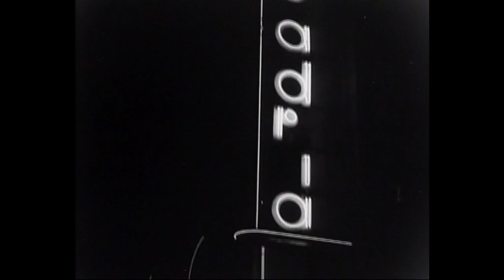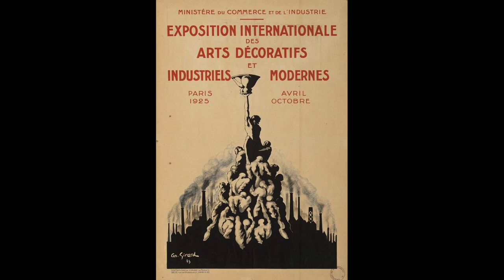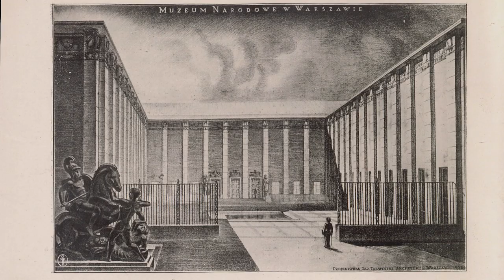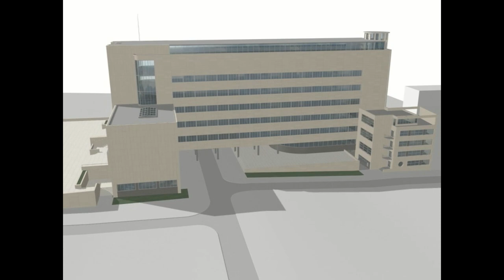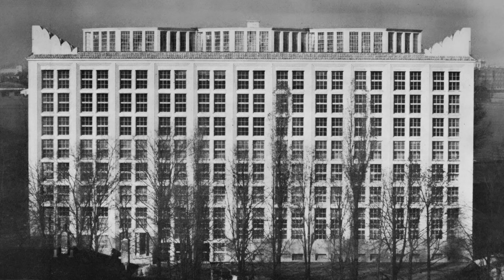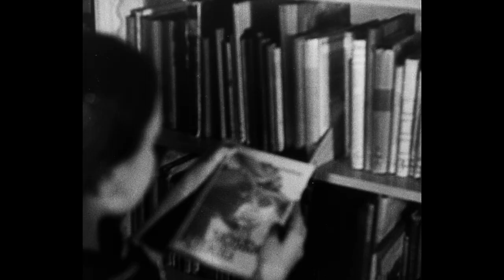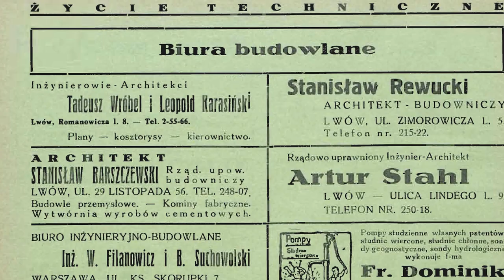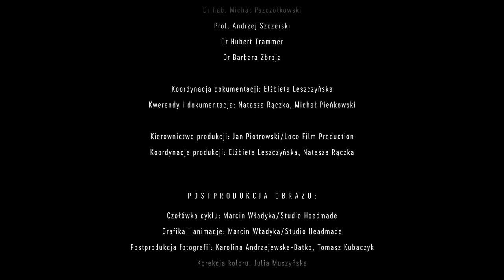Architektura kultury | Rzeczpospolita modernistyczna. Odc. 8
Film przedstawia modernistyczne realizacje służące kulturze: muzea, biblioteki, kluby, kina i teatry, które wzniesiono w latach trzydziestych XX wieku. Głównymi ośrodkami, w których w międzywojniu prowadzono wielkie inwestycje architektoniczne służące kulturze były Warszawa i Kraków. Powstały wówczas w tych miastach znaczące ideowo, społecznie i artystycznie obieky, istniejące do dziś. Autorzy prezentują gmachy Muzeum Narodowego w Warszawie, Muzeum Narodowego w Krakowie oraz bibliotek uczelni wyższych krakowskiego Uniwersytetu Jagiellońskiego oraz warszawskiej Szkoły Głównej Handlowej.

Architektura muzeów narodowych i największych bibliotek była monumentalna, o formach zmodernizowanych i oszczędnym detalu, ale daleka od wymogów skrajnego funkcjonalizmu. Występujący w filmie komentatorzy przyrównują te gmachy do świątyń sztuki i nauki. Autorzy filmu zabierają widza na spacer po zachowanych wnętrzach tych „świątyń kultury”, w których szczególną rolę odgrywają architektoniczne rozwiązania odpowiedniego oświetlenia wnętrz, poprowadzenia wygodnej dla różnych grup użytkowników komunikacji. Przestrzeń, komunikacja i światło decydują o funkcjonalności i prestiżu obiektów kultury.

 Jeden z najnowocześniejszych budynków użyteczności publicznej przedwojennego modernizmu – Muzeum Śląskie w Katowicach, z ogromnymi przeszkleniami na elewacji i z nowoczesnym systemem wewnętrznej komunikacji nie przetrwał wojny. Budynek został zniszczony przez okupanta ze względów propagandowych jako symbol rozwijającej się kultury i techniki niepodległej Polski. W filmie można zobaczyć tę zaprojektowaną przez architekta Karola Schayera realizację, utrwaloną na archiwalnych fotografiach i modelu komputerowym.

Architektura budynków kultury miała znaczenie propagandowe. To w warszawskim Muzeum Narodowym pokazano z udziałem władz państwowych w 1938 roku słynną wystawę „Warszawa wczoraj, dziś, jutro”, z projektami przyszłych założeń urbanistycznych stolicy. Wiele z przedwojennych budynków kultury zarówno o randze ogólnopolskiej jak i lokalnych klubów, powstawało z datków społecznych. Tak zbudowano na przykład prezentowany w filmie Dom pracowników gminy we Lwowie. Był to okres rodzenia się potrzeby uczestniczenia w kulturze u szerokich grup odbiorców. Demokratyzacja uczestnictwa w kulturze widoczna była szczególnie w dynamicznym rozwoju budownictwa kin i stacji radiowych. Powstawały także w miastach województw wschodnich: Wilnie, Lwowie, Baranowiczach. Miały one lżejsze formy architektoniczne, proste, pozbawione detalu bryły, bliższe funkcjonalistycznym postulatom czołowych modernistów.

Historycy sztuki – prof. Marta Leśniakowska, dr hab. Michał Pszczółkowski, prof. Andrzej Szczerski, dr Barbara Zbroja oraz architekt prof. Bolesław Stelmach wskazują najlepsze obiekty, opowiadają o funkcjonalnym, symbolicznym i propagandowym wymiarze służącej kulturze architektury międzywojnia.

reżyseria: Joanna Fido, Ewa Rozwadowska

scenariusz: Joanna Fido, Ewa Rozwadowska

współpraca reżyserska: Elżbieta Leszczyńska

zdjęcia: Agata Grzybowska, Karol Lindholm

fotografie obiektów architektury: Guy Ferrandis

zdjęcia dronowe: Michał Wiślicki, Maciej Chłopicki/Muwi- operator Krzysztof Kalisz

grafika i animacje: Marcin Władyka

montaż: Julia Muszyńska

montaż dźwięku: Krzysztof Chodkiewicz, Arron Amo Travers

dźwięk na planie: Jan Leszczyński, Kajetan Zakrzewski

dokumentacja: Natasza Rączka, Michał Pieńkowski

producent: Joanna Fido, kierownik produkcji: Jan Piotrowski

FidoFilm/NIAiU 2020, 33 min